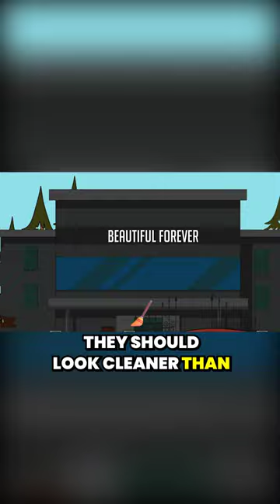Plastic Surgery Horror Story Part 1